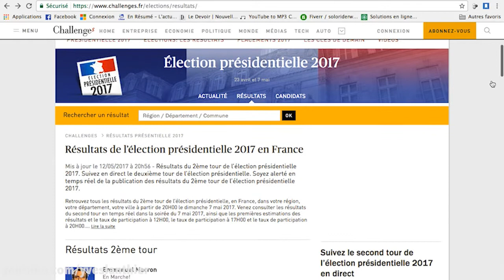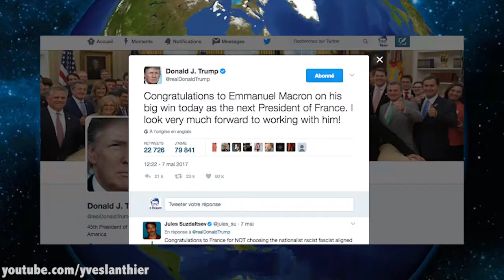INONDATIONS MONSTRES AU QUÉBEC ET MACRON PRÉSIDENT!!!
Oui, oui! Les cheveux les plus tout croches possible haha!

CLIQUES SUR LA CLOCHE, VOILÀ :) Sources plus bas. Vidéo tous les jeudis! ER// Un vlog sur l'actualité francophone québécois hebdomadaire avec Yves Lanthier.